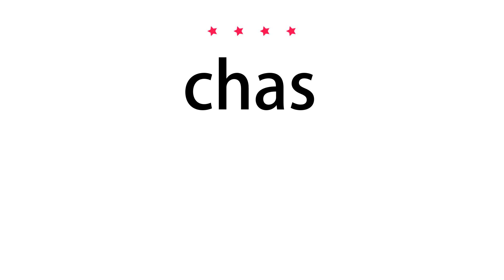How to pronounce chas - Vocab Today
The pronunciation of the word chas in Amercian accent is demonstrated in this video. If the word is from another language, such as brand name, it will be pronounced in its original language. Based on the word frequency, this is of 4 stars difficulty.